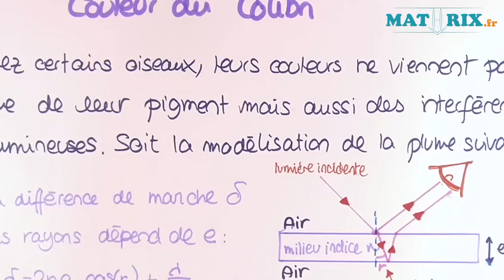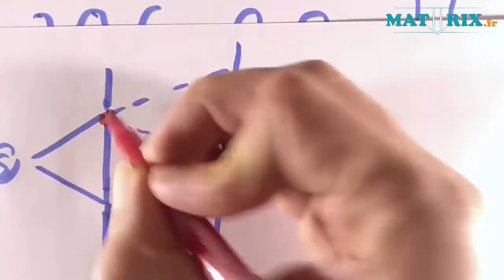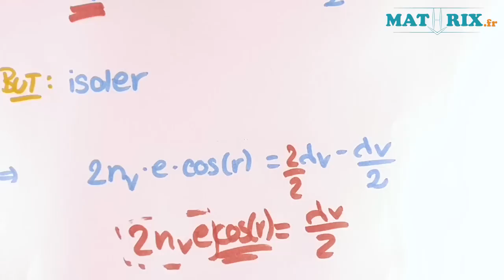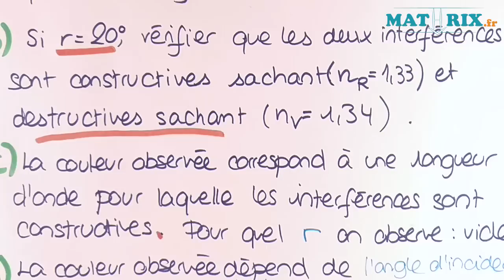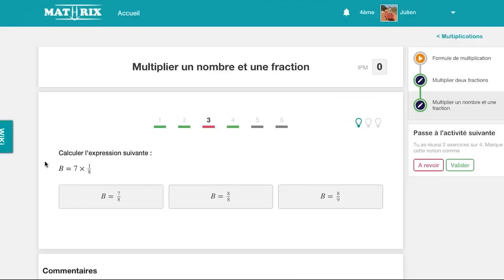Les Interférences - Exercice Type Bac - Mathrix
pour d'autres vidéos d'explications comme "Les Interférences - Exercice Type Bac" en Physique. Retrouve GRATUITEMENT sur Mathrix des exercices corrigés pour révisions en maths et des cours vidéos pour collège/brevet et lycée/bac.

MathrixVideos